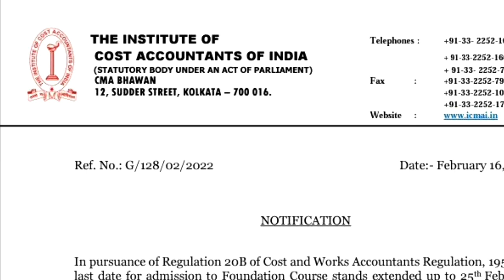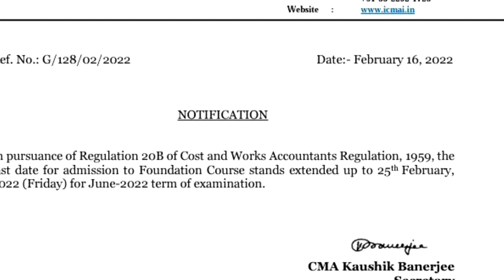ICMAI BREAKING ANNOUNCEMENT Regarding Foundation Upcoming June 2022 Term Students | Kci